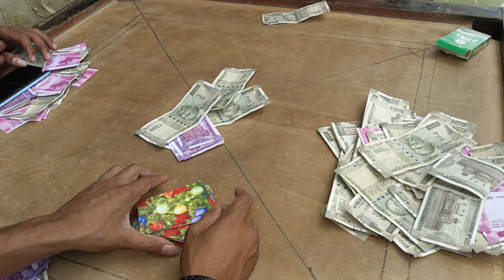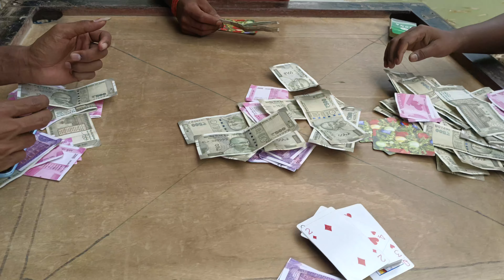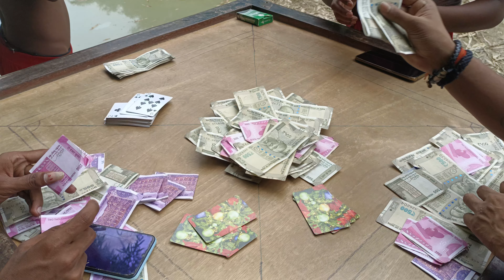Teen patti magic dekho doston keise setting karti hu 🤔🤔 video bohot acha hai dekho Akbar 😱😱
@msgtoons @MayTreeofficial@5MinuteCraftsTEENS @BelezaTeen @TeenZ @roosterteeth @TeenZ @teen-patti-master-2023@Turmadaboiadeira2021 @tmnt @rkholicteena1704